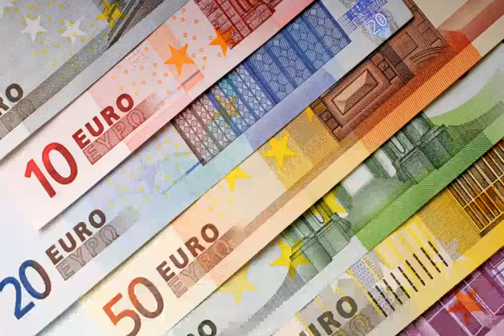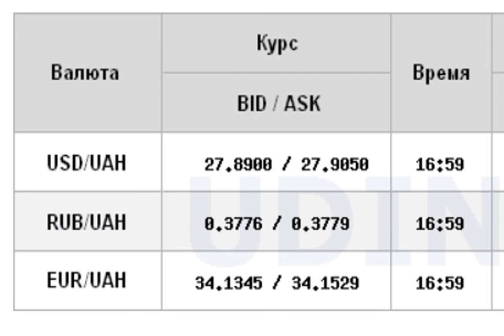НБУ поднял официальный курс евро выше 34 гривен.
Новости Экономика Курсевро курсНБУ Курсгривны Национальный банк Украины (НБУ) на 26 февраля 2021 года установил официальный курс евро на уровне 34,14 гривен за евро. Это на 22 копейки выше по сравнению с предыдущим банковским днем. Об этом свидетельствуют данные на сайте регулятора. Официальный курс евро на 26 февраля установлен на таком уровне: 34,1459 гривен за евро (+0,217 грн). При этом курс евро на 25 февраля составляет 33,9289 гривен за евро. . Скриншот bank. gov. ua. Межбанк. На межбанке курс евро в продаже вырос на 23 копейки до 34,15 гриве